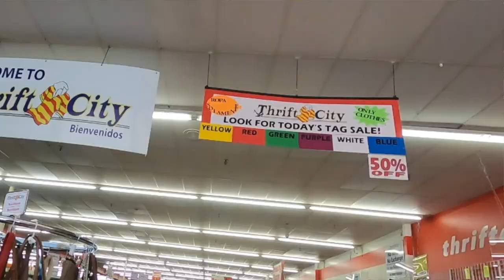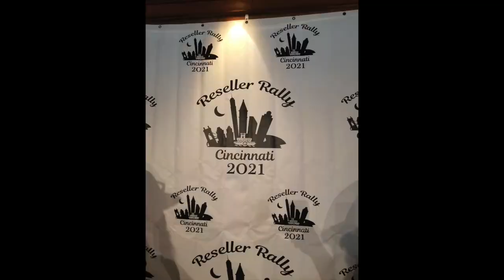I FILLED My Thrift Store SHOPPING CART for Ebay | Thrift with Me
I spent $104 and filled my Thrift Store shopping cart with Items that anyone can find to sell on Ebay. Thrift with me as I fill my shopping cart and explain what I picked up, and what I expect to make selling these items for profit in my ebay store.